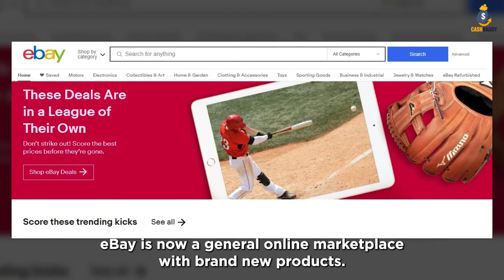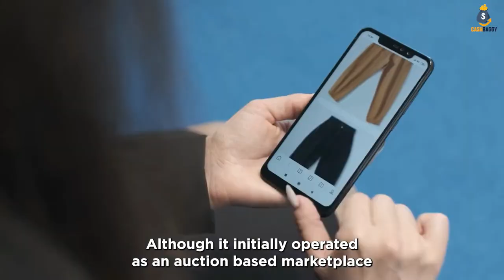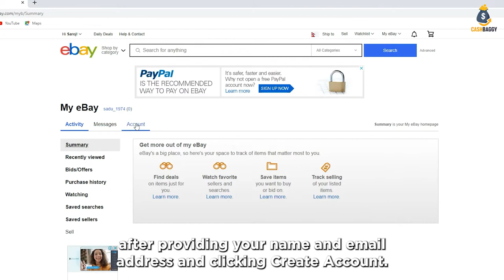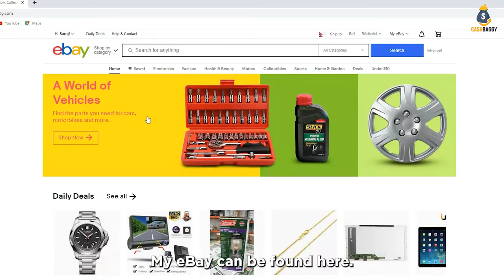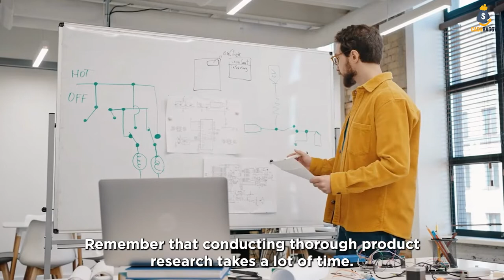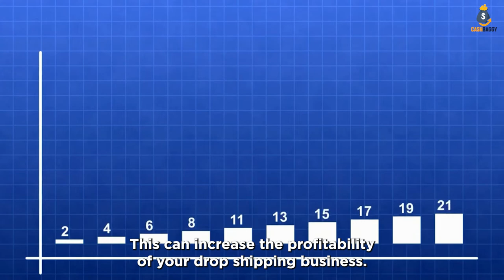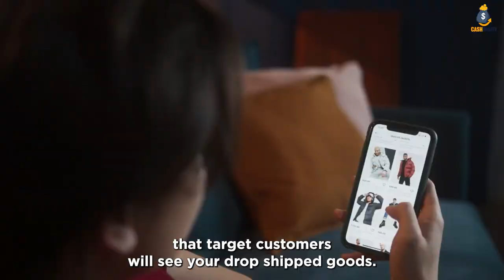How To Start eBay Dropshipping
Do you want to start a dropshipping company, but you want to keep startup costs low? I’m pretty sure eBay dropshipping is already on your choices. It’s hard to think about how to get started, right? Don’t worry. We will help you with that! Watch this video until the end because we will solve your problem on how to get started on eBay dropshipping.